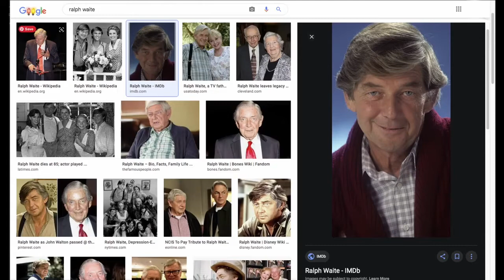Safety Keynote Speaker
Safety Speaker Mike Hourigan giving a keynote speech on Safety in the workplace.